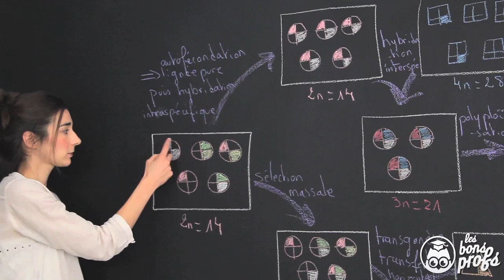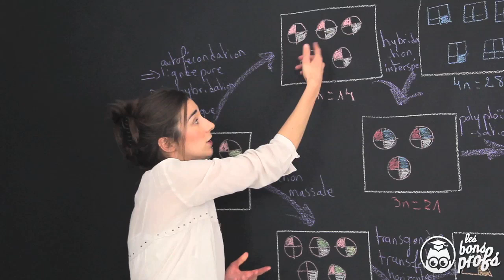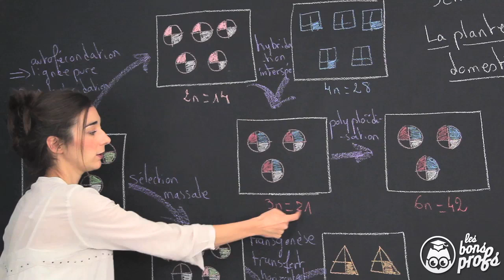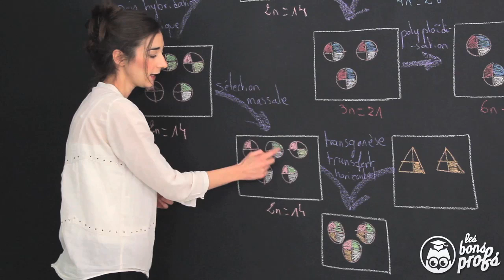Schéma bilan de la plante domestiquée - SVT - Terminale - Les Bons Profs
Un schéma pour faire le bilan du chapitre sur la plante domestiquée.